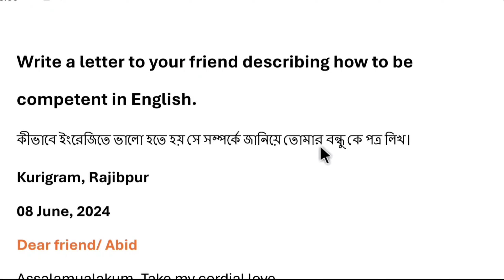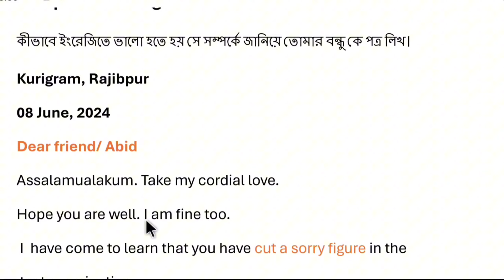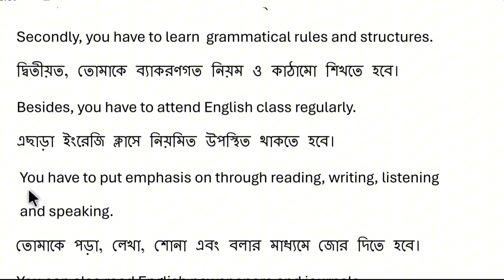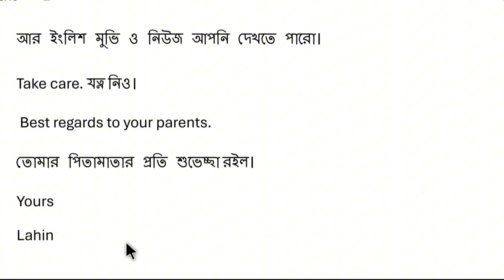Letter।।Write a letter to your friend about how to be competent in English ||How to improve English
letter for HSC about how to be competent in English
write a letter to your friend describing how to improve English
write a letter to your friend describing how to be competent in English
write a letter to your friend how to learn English
write a letter to your friend how to be competent in English
write a letter to your friend about how to be competent in English
letter about how to be competent in English
letter about how to learn English
letter writing on how to be competent in English
letter writing on how to improve English